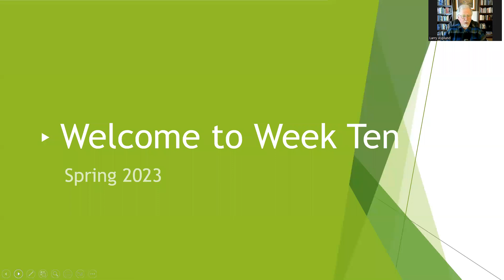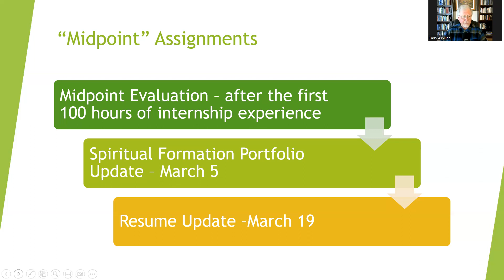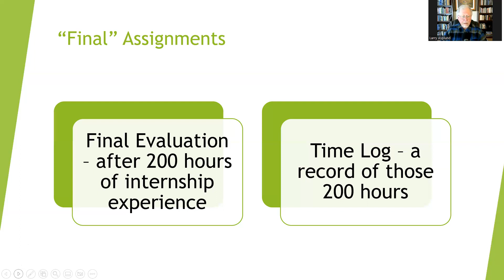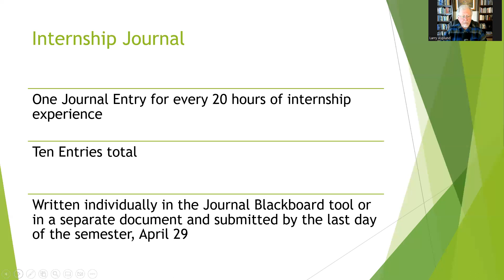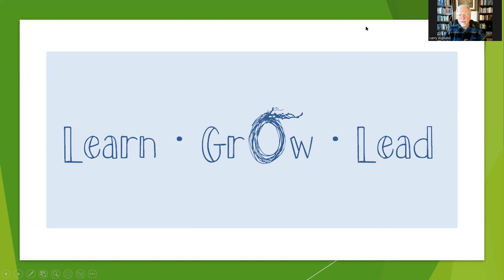RUSD SP23 SFRM695 WK10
The Week Ten video announcement to the Spring 2023 SFRM695 Ministry Internship class at Regent University's School of Divinity, Virginia Beach, Virginia, Dr. Larry K. Asplund, Instructor